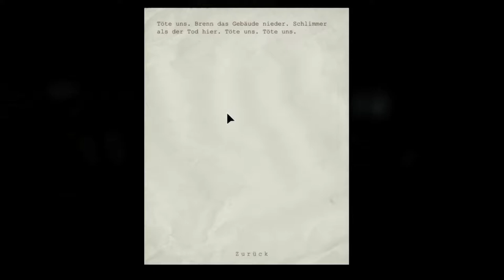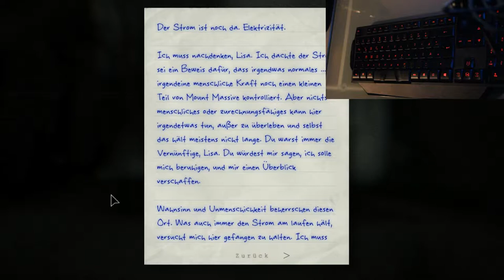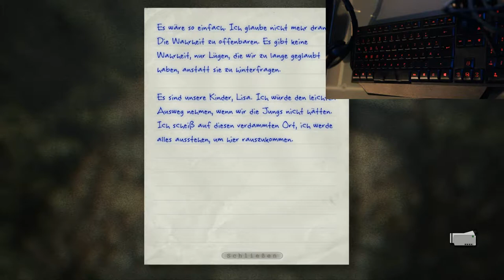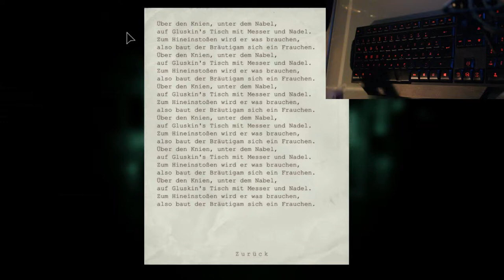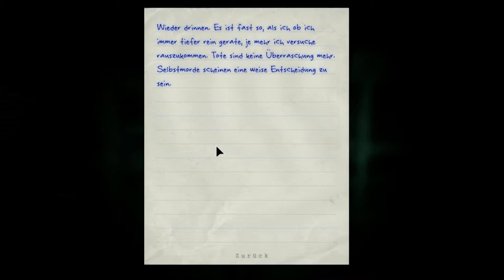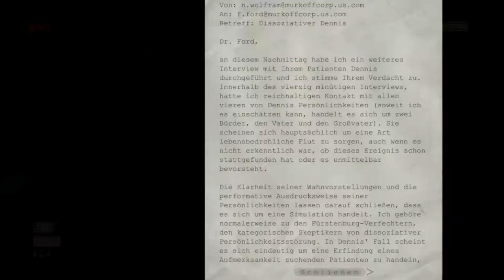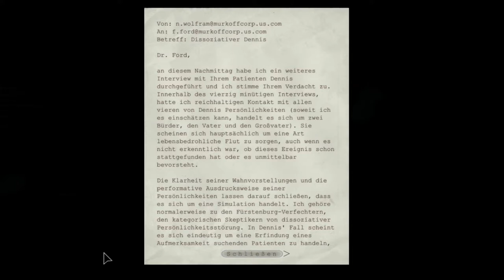OUTLAST WHISTLEBLOWER #5 Wer ist Gluskin? [Deutsch/HD]